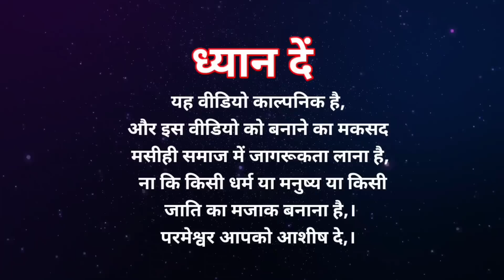Hindu Sharma didi Exposed/ पास्टर और शर्मा दीदी /christian short film/Life show Gospel Movie/##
न्यूज़ चैनल में शर्मा दीदी को बुलाकर के पास्टर ने किया उसके झूठ का पर्दाफाश और सारे सवाल और सारे पूछा गया और जितने भी उसने गुनाह किया था सारे गुनाहों के बारे में चर्चा किया गया और चर्चा में यह पता चला कि वह झूठ बोल रही है इस वीडियो को बनाने का उद्देश्य हमारा यही है कि जितने भी बातें उसने बोली है वह सारे झूठ पर टिकी हुई महल है आप हमारे वीडियो को लाइक करें शेयर करें हमारे चैनल को सब्सक्राइब करें आपके सपोर्ट के बिना हम अधूरे हैं परमेश्वर आप सभी को आशीष दे धन्यवाद

Note : यह वीडियो पूरी रीती से काल्पनिक है और यह किसी धर्म एवं किसी मनुष्य को ठेस पहुंचाने के लिए नहीं है यह सिर्फ मसीही समाज के शिक्षा के लिए है

और इसी प्रकार से सुसमाचार वीडियो देखने के लिए और बनाने के लिए आप हमें दान राशि भेज सकते हैं हमारी लाइफ तो अकाउंट नंबर पर अपना दान हमें भेजें परमेश्वर आपको आशीष दे
life show
bank of india
IFCSC . BKID0009364
A/C no.936420110000044
आपका दान राशि हमारे लिए बहुत महत्वपूर्ण है ?

शर्मा दीदी ने चर्च में जाकर की तोड़फोड़ मारपीट

शर्मा दीदी ने ईसाई लड़की को दौड़ाया

पास्टर को थप्पड़ मारा ईसाई विरोधी शर्मा दीदी

ईसाई विरोधी शर्मा दीदी -3
गांव में जाकर ईसाई महिला को सताया राशन बंद कराने की धमकी दी